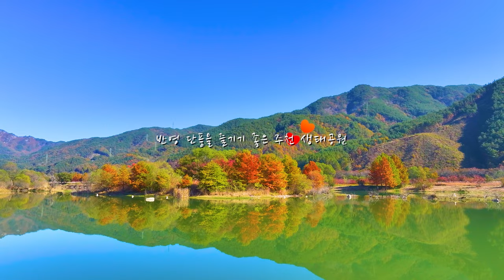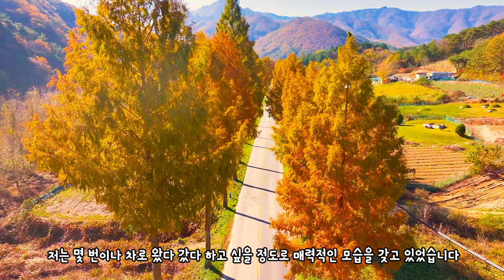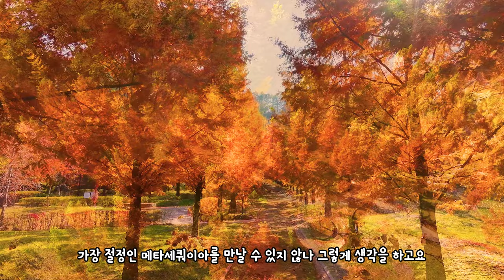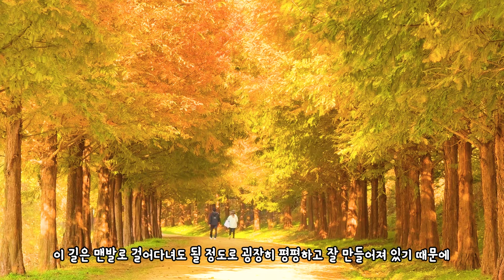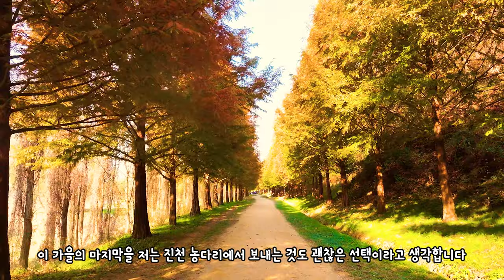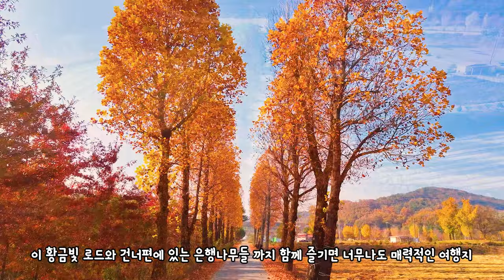11월 국내 여행 메타세콰이어 추천 길어진 가을 여행 추천 BEST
청남대(충북 청주시 상당구 문의면 청남대길 646)

아름다운 가을 풍경을 만날 수 있는 곳
메타세콰이어도 이제 가을 색으로 물들어
마지막 가을 풍경을 제대로 즐길 수 있습니다

주천 생태공원(전북 진안군 주천면 신양리 634-2)

반영 단풍이 유명하지만 끝나도
메타세콰이어를 볼 수 있는 명소
공원 여기저기서 메타세콰이어를 만날 수 있어
매력적인 곳입니다

구암마을 메타세콰이어길 (전북 진안군 구암길 7-2)

구암마을 앞에 있는 메타세콰이어길
웅장하고 아름다운 메타세콰이어길 입니다
도로이기 때문에 걸으며 구경하기 쉽지 않지만
차량운행이 적어 혹시 걸으면 구경한다면 주의
하시기 바랍니다

성불산 자연휴양림(충북 괴산군 괴산읍 충민로기곡길 78)

숨겨진 메타세콰이어길이 있는 곳
길이가 길진 않지만 방문객이 적어
오롯이 마지막 가을 풍경을 느낄 수 있는 명소

진천 농다리(충북 진천군 문백면 구산동리 128)

농다리를 건너 왼쪽에는 메타세콰이어길이 있습니다
놓치지 말고 꼭 방문해 보세요
맨발로 걷는 분들이 있을 정도로 평탄하고 아름다운
곳입니다

진천 종박물관(충북 진천군 진천읍 백곡로 1504-12)

플라타너스 백합나무인지 논란이 있지만
황금빛 길을 볼 수 있는 곳 입니다
올해는 조금 늦었지만
내년에 기억하셨다가 꼭 방문해 보시기 바랍니다

아를테마수목원(강원 화천군 하남면 거례리 514-1)

화천에 숨겨진 메타세콰이어 명소
아마 이번주가 마지막 가을 풍경을 볼 수 있는 명소입니다
강원도이기 때문에 빠르게 떨어지고 있지만
방문객이 없어 매력적인 곳 입니다

00:00 intro
00:28 청남대
01:53 주천 생태공원
02:55 구암마을 메타세콰이어길
04:00 성불산 자연휴양림
05:13 농다리 메타세콰이어길
06:31 종박물관
07:22 아를테마수목원
08:08 OUTRO